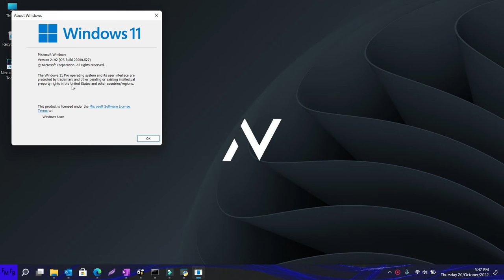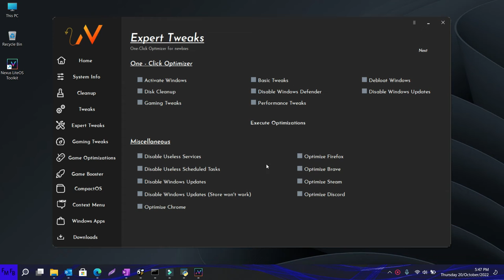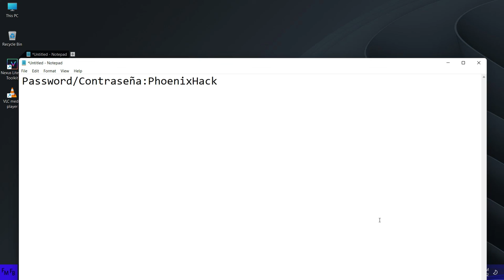Comparación entre los dos mejores sistemas operativos personalizados de windows 11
Link de descarga para script que elimina registros infectados en Nexus superlite y Phoenix LiteOS: